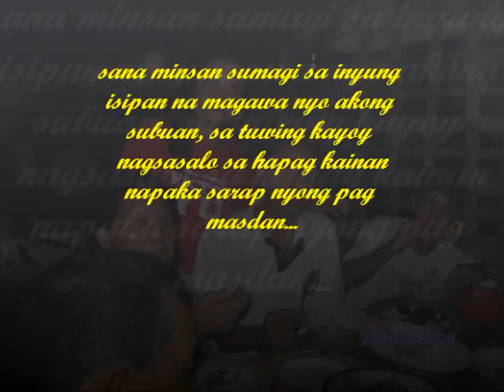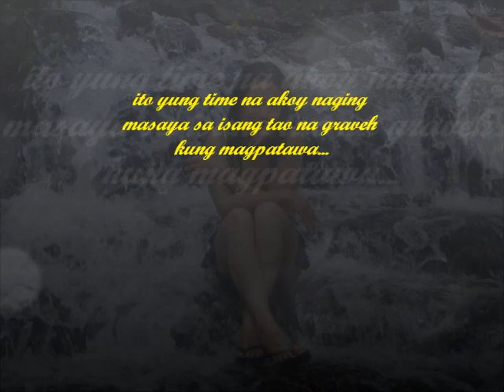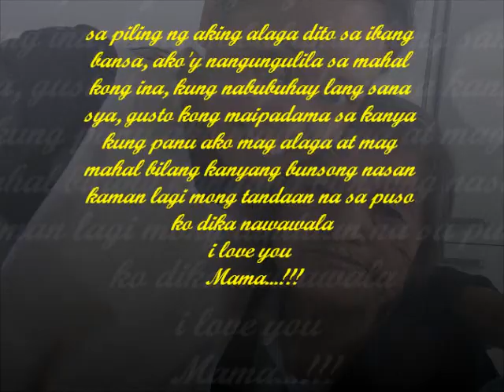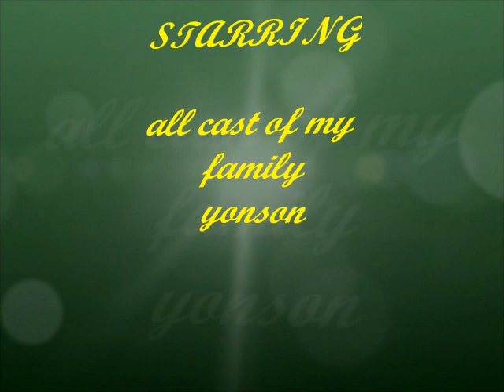thank you for loving me-(flordeliza yonson)